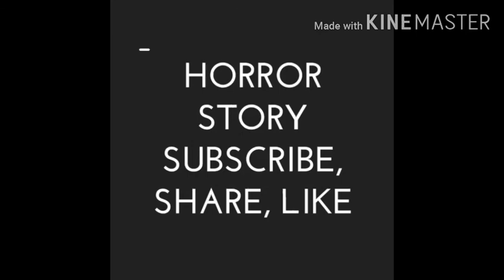HORROR STORY | Ep-8 | Raghu & tantrik vidhya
Har insan Mai Kuch Karne ya paane ki lalsa Hoti hai magar galat lalsa ap ko maut ke kue Mai dhakel deti hai. AJ ki kahani Raghu ki hai jiske bhian Mai galat lalsae bhri thi to kya Raghu ki bhi uska galat natiza Mila...?

1 - Starting background music - dark horror trailer background music for videos - Orchestralis/ background music for videos

3 - Horror/thriller cinematic piano background music - The unheard Rhythm